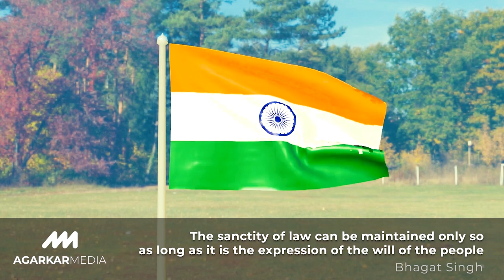Project Republic 2020 | Republic Day | Bharat Mata ki Jai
Let's read the message which the tricolour gives. Let's spread peace humanity and prosperity among the people. Happy Republic day!

This is a short animated movie we made for this Republic day.

Jai Hind.
Vande Mataram.